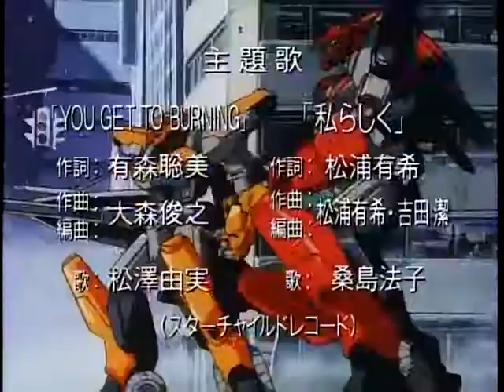機動戦艦ナデシコ OP